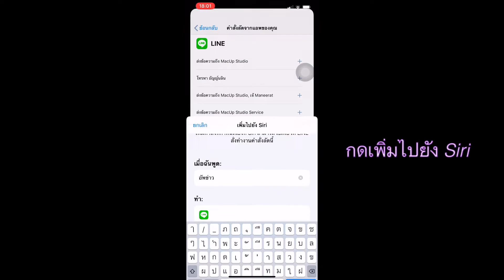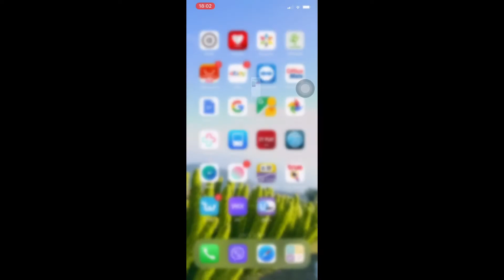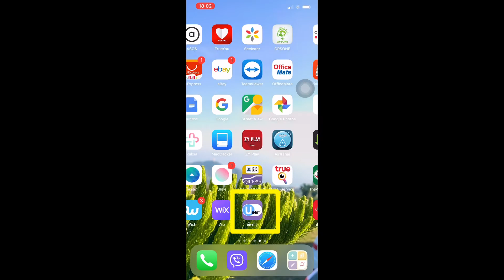ทำแชท Line ที่คุยบ่อยให้อยู่หน้าโฮม กดปุ๊บ เข้าหน้าแชทปั๊บ!!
จบปัญหาหา line ไม่เจอ ด้วยวิธีสร้าง iCon แชท Line ที่คุยบ่อยไว้หน้าโฮม กดปุ๊บ เข้าหน้าแชทปั๊บ ตั้งกี่คนก็ได้ ทำยังไงมาดูกันเลย ^^

เรามีทีม User ไว้คอยช่วยเหลือ
จะช่วยหาคำตอบให้กับทุกปัณหา

MacUp Studio ศูนย์ซ่อมมาตรฐาน
ประสบการณ์ซ่อม Mac iPhone มากกว่า 19 ปี
ซ่อมMac ซ่อมiPhone ซ่อมiPad ซ่อมiMac ตรวจเช็คทุกอาการ ฟรี!!!
แจ้งราคาก่อนซ่อม

line: @macupbkk ( สาขากรุงเทพฯ ) 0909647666
ประเมินราคา ถามค่าซ่อมก่อน ได้ทาง
line: @macup

MacUp Studio ศูนย์ซ่อมผลิตภัณฑ์ Apple
ตรวจเช็คอาการก่อน ฟรี!! แจ้งราคาก่อนซ่อม

ซ่อม iMac Slim เปิดไม่ติด ลูกค้าส่งมาทาง kerry =
ซ่อม iMac Slim เครื่องค้าง เปลี่ยนชิบการ์ดจอ =